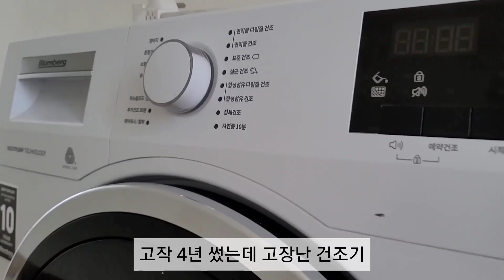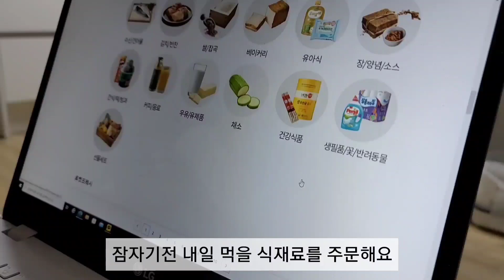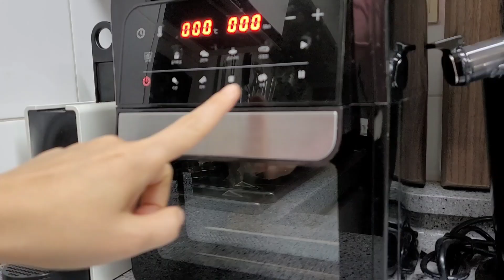sub)정리와 비움으로 완성된 우리가족의 행복한 공간 / 미니멀 냉장고를 유지하는 방법 / 치킨텐더샌드위치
20년된 아파트 깨끗하게 관리하기
오늘도 정리되어가는 기쁨을
함께해요♡